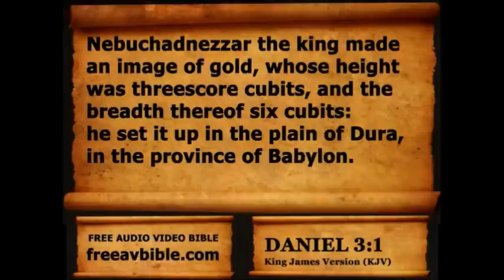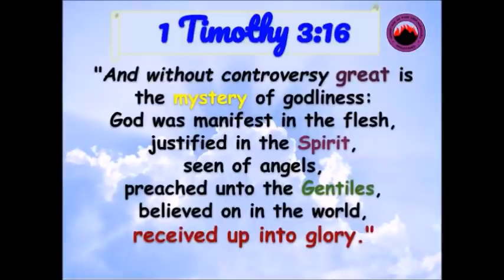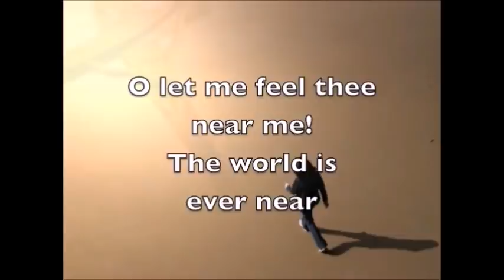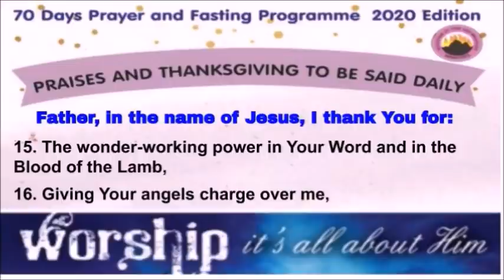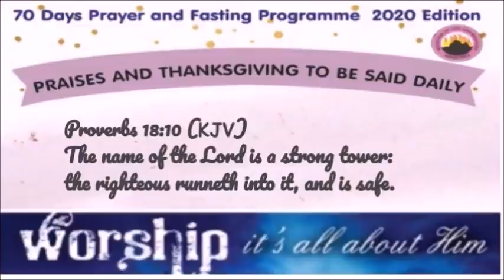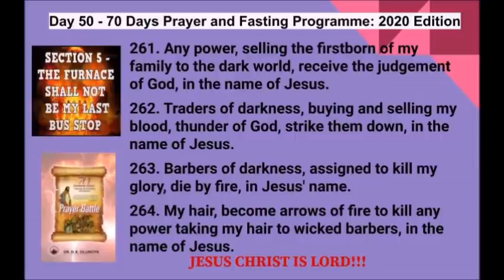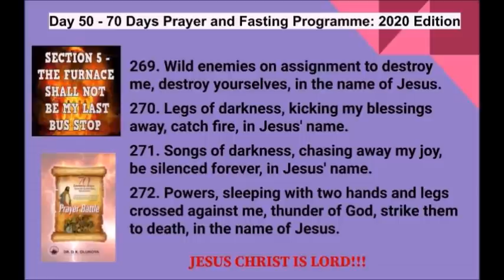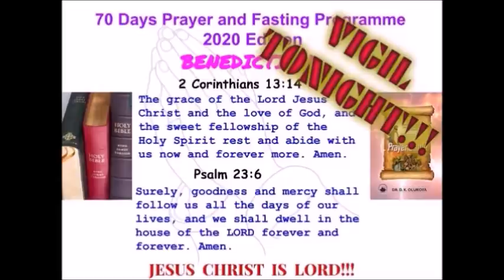Day 50 Prayers MFM 70 Days Prayer and Fasting Programme 2020 Edition